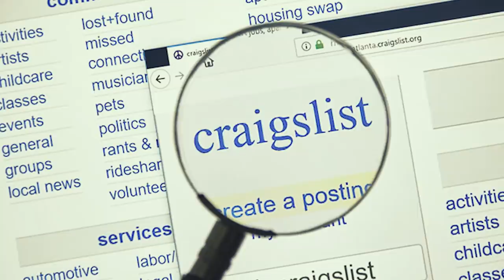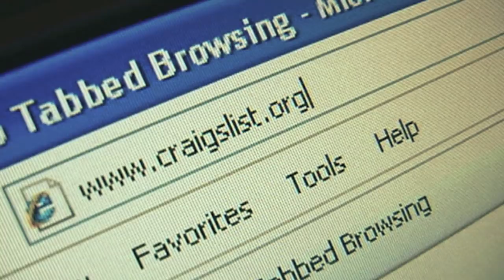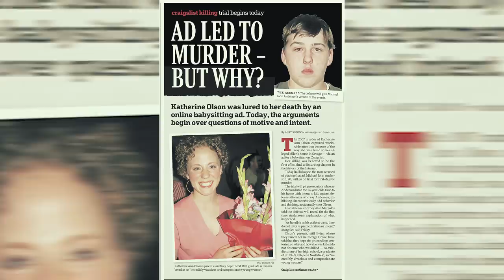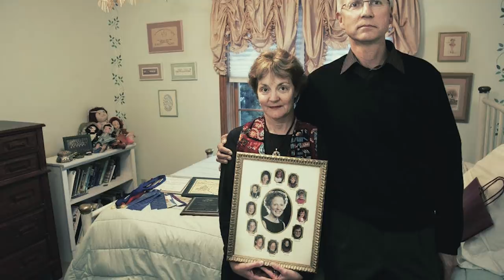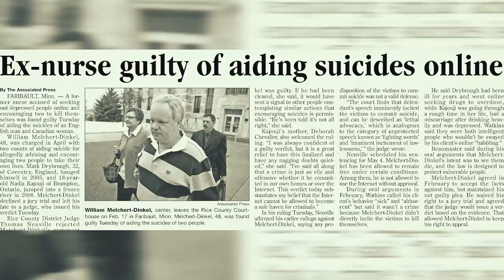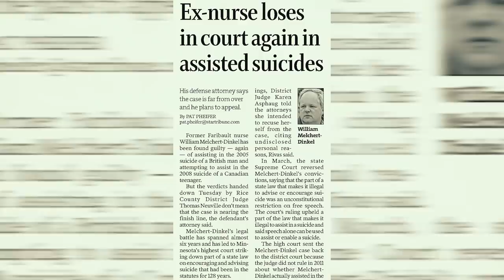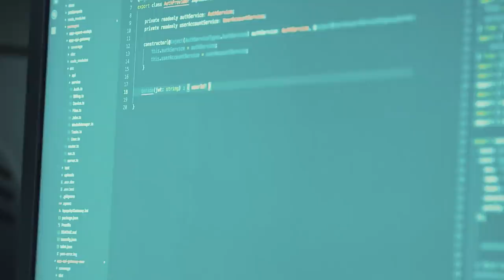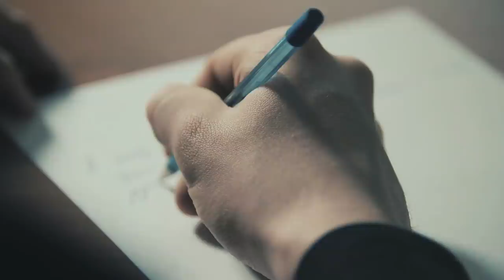3 Terrifying Cases of Catishing Part 3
Join my Vikings clan under my nickname: Criminally Listed

We are so sorry for the technical problem on the last video. Sound is now working at [35:00] and beyond.

Catfishing is when someone lures another person into an online relationship by pretending to be someone they’re not. In most cases, the only thing that usually gets hurt is someone’s feelings, but there are a few cases where it actually turns deadly.

[0:14] Michael Anderson
[13:07] William Melchert-Dinkel
[29:00] Lisa Montgomery